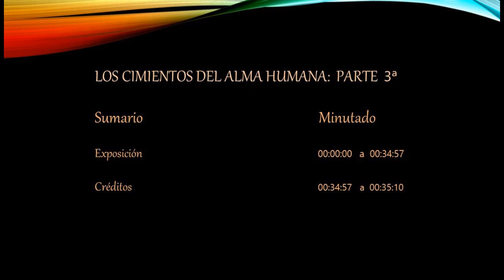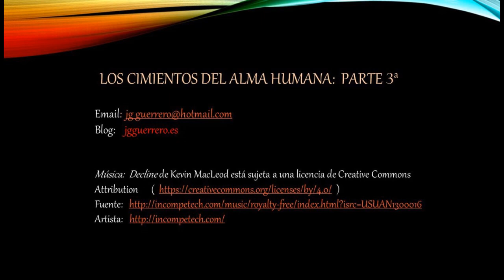Los cimientos del alma humana - parte 3:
En el primer video sobre los cimientos del alma humana abordaba la teoría energética de Freud y hacia un análisis y una crítica de esta. En el segundo proponía el concepto de YO PRIMORDIAL como núcleo, esencia, fundamento de nuestra personalidad. En este tercero hablo de la vigencia y renovación del psicoanálisis, apostando por cambios en la manera de  estar el psicoanálisis en la sociedad, en las asociaciones psicoanalíticas y en su presencia en las nuevas tecnologías.
Los tres videos forman una unidad que tiene un finalidad: una aportación personal a la renovación del psicoanálisis, de los psicoanalistas y de nuestras concepciones sobre el ser humano.